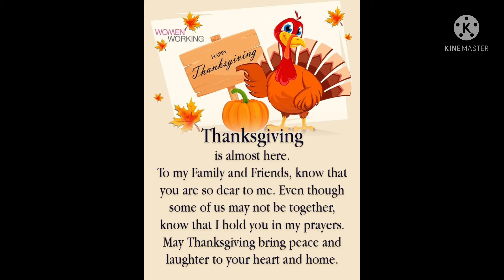Thanksgiving video please subscribe on YouTube channel taraserrano